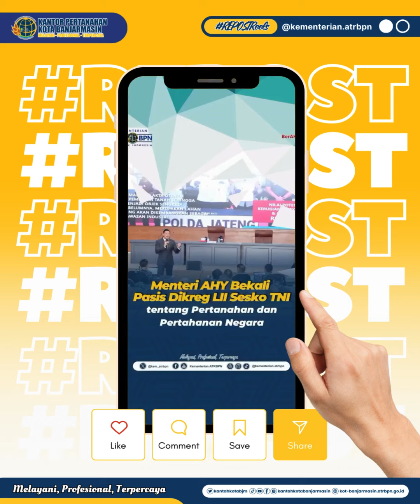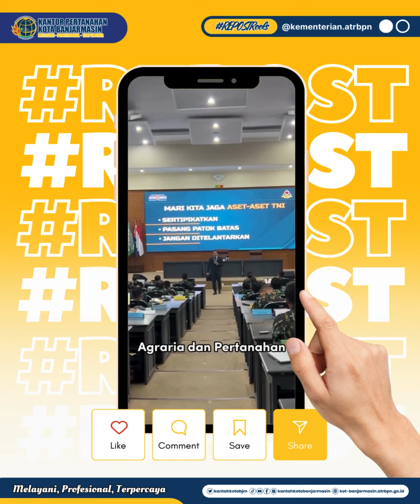MENTERI AHY BEKALI PASIS DIKREG LII SESKO TNI TENTANG PERTANAHAN DAN PERTAHANAN NEGARA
Halo SobATRBPN, Menteri Agraria dan Tata Ruang/Kepala Badan Pertanahan Nasional (ATR/BPN), Agus Harimurti Yudhoyono (AHY) memberikan ceramah pembekalan kepada Pasis Dikreg LII Sesko TNI, di Gedung Graha Widya Adibrata Sesko TNI, Bandung, Jumat (06/09/2024).

Menteri AHY memaparkan materi mengenai pertanahan dan pertahanan negara, khususnya terkait tata ruang wilayah pertanahan untuk mendukung ketahanan dan kedaulatan negara.